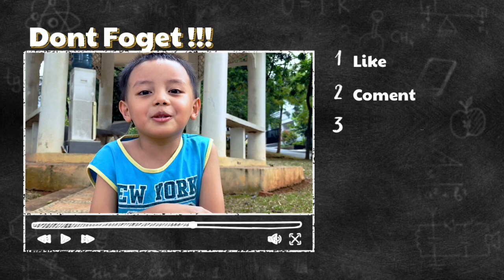REAKSI VINA FAN NONTON FILM JAWAN !! THE REAL KING OF BOLLYWOOD